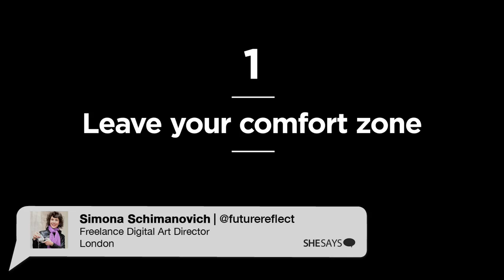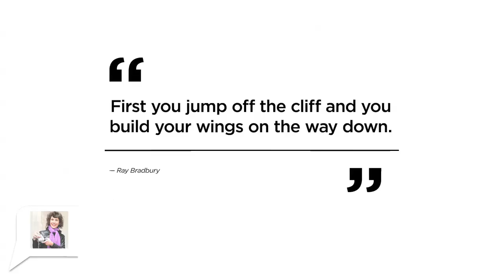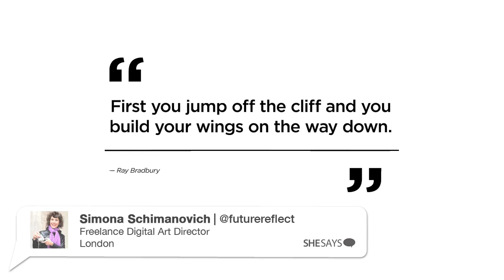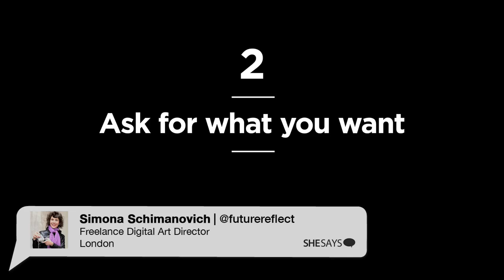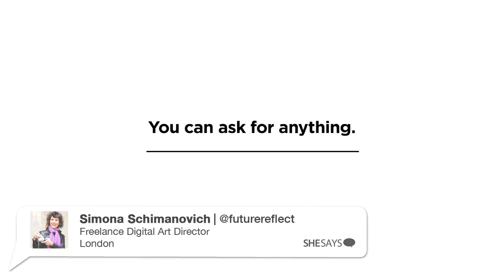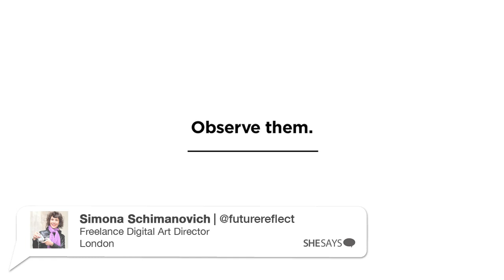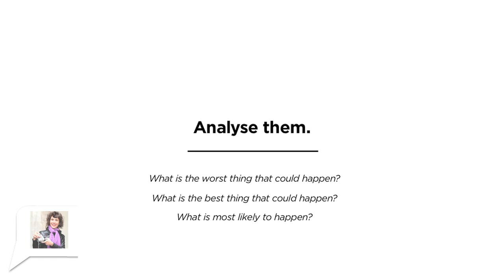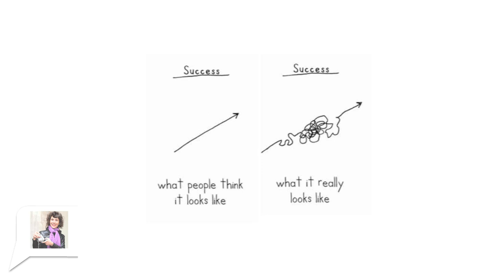SheSaysUK - Horror Stories - Simona Schimanovich: Freelance Digital Art Director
In an November-tastic Halloween homage, this month SheSays UK looks at those times when things didn't go quite as planned.

From crazy clients to disastrous deliveries, we prove that you really can survive the worst moments of your career, the weirdst projects and the most outlandish requests.

Here Simona Schimanovich - Freelance Digital Art Director - talks about overcoming our fears.

OTHER SPEAKERS FROM THE EVENING:

Cherie Matrix - Contract Recruiter/Producer/Fixer at SapientNitro

Corinne Odeurs - Head of Production at TBG Digital

Tara Austin - Planner at Ogilvy & Mather London.

A big thank you to SpientNitro for hosting this event.